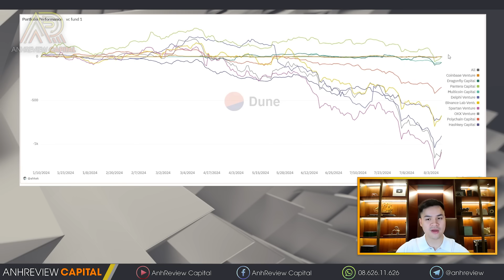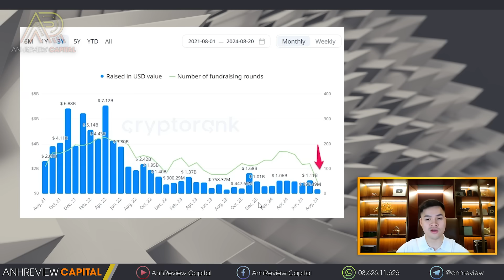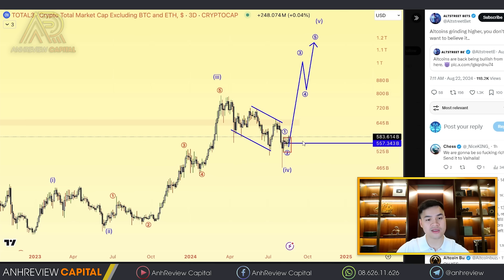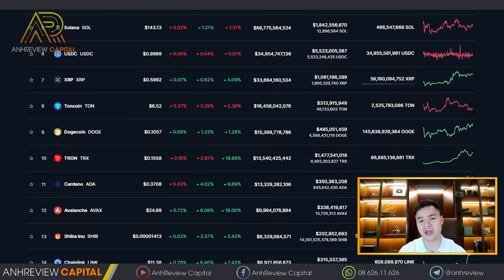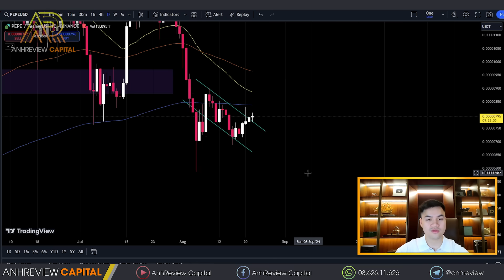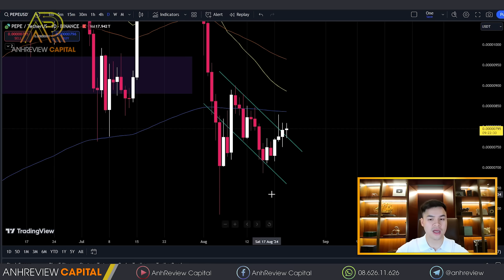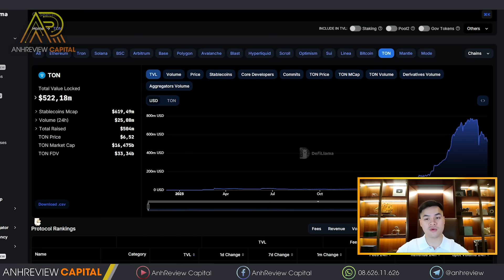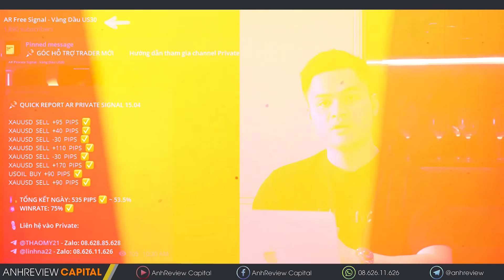CHU KỲ ĐAU ĐỚN!! Liệu ALTCOIN Đã Thực Sự Về Đáy ???